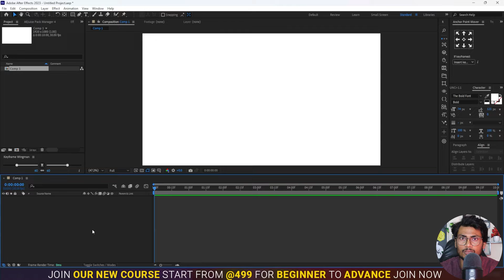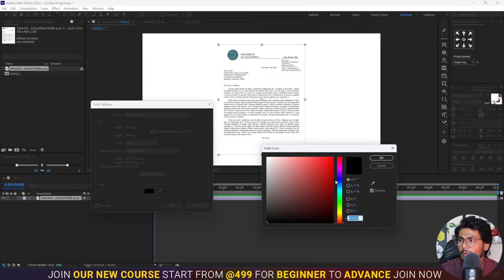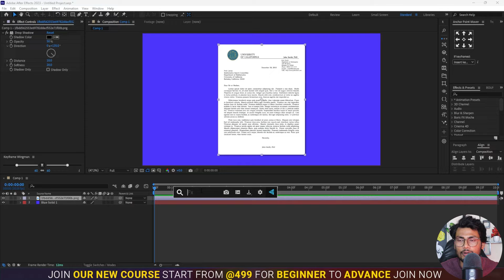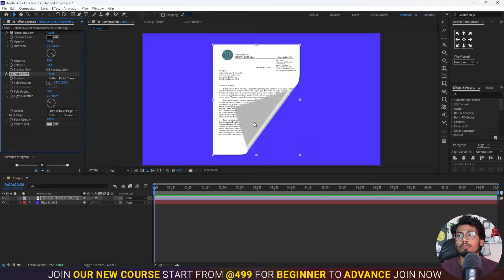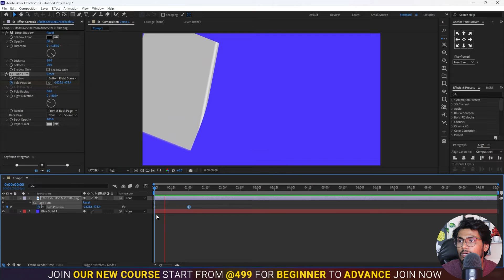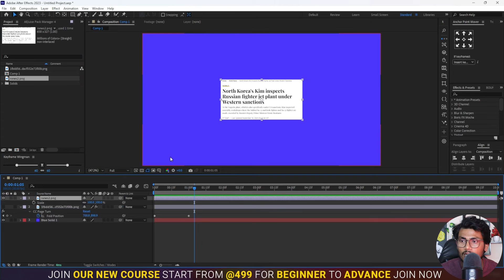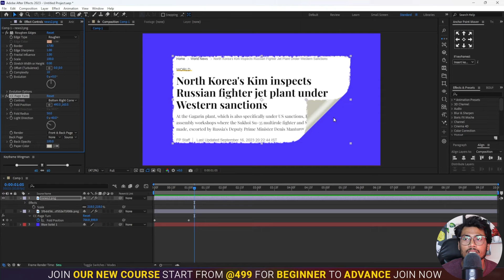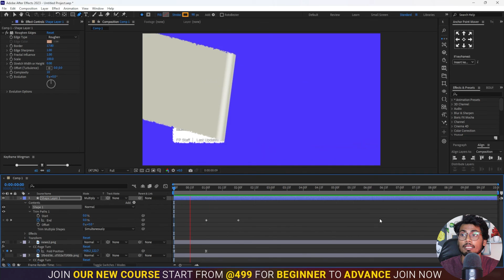How to Create Page Turn Effect in After Effect | Page Flip Animation